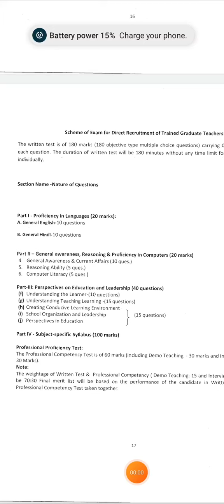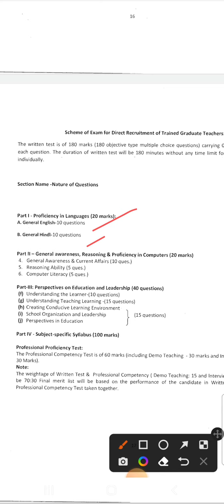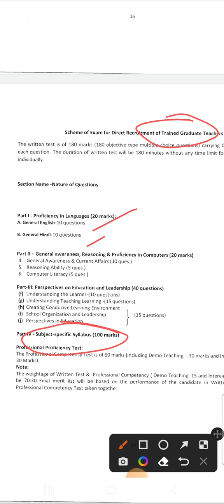LATEST NEWS (BIG CHANGE BY KVS) RECRUITMENT 2022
detail notification uploaded by ka on website...